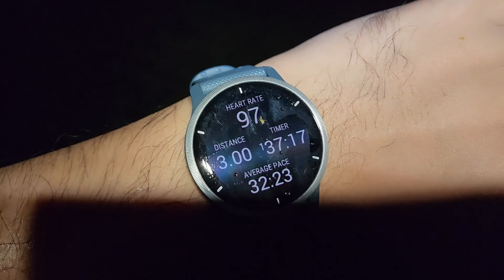Mt. Batulao Traverse Old Trail To New Trail Overnight Camping - Nasugbu Batangas [Hiking Vlog 2022]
hiking hikingadventures batangas Mount Batulao in Nasugbu Batangas night trekking - hiking and overnight camping vlog. We did a Mt Batulao traverse night trek at the old trail of Mount Batulao last weekend - October 15 to 16, 2022. Mt. Batulao difficulty is categorized as Minor climb, Difficulty 4/9, Trail class 3 with 60-70 degrees assault. Batulao masl: 811 MASL. Mt. batulao peak offers scenic views of Batangas. Trekking and thru hiking far over the misty mountains cold of Mt. Batulao. This mountain is very good for thru hikers and one of the beginner friendly mountains in Batangas, Philippines - although there are many more mountains in Batangas, Mt. Batulao stands out for me. Although this is a beginner friendly mountain, Mt. Batulao characteristics is a bit challenging especially if you are not physically prepared. Trekking along Mt Batulao trail is really relaxing, with a chance to have a great view, but on this vlog, we had a foggy day, but still I love this mountain and I love its rolling hills. Mist covered mountains / misty mountains always amazes me. We didn't avail any Mt. Batulao hike package, because this mountain is very accessible. It’s just one bus ride away from Manila — plus an optional tricycle ride from the entrance of Evercrest to the Mt. Batulao jump-off.

Chapters:
0:00 Live Your Life to the Fullest
0:32 Mt. Batulao Night Trekking and Camping
6:15 Hiking from Campsite to Peak - Old Trail
9:40 Mt. Batulao Fees / Camping Charges
11:20 Mt. Batulao Ascent to Peak
14:04 Rappeling Part
14:35 Mt. Batulao Peak
16:14 Ascent to New Trail
19:59 Back to Jump-off